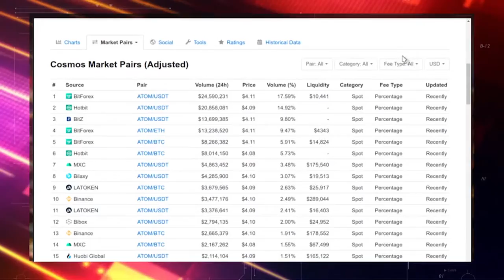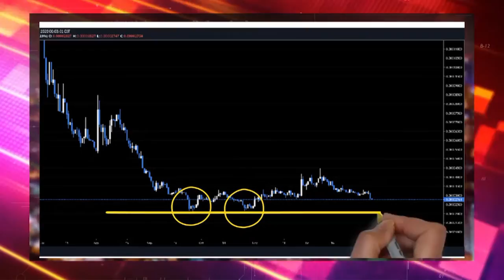FREDDY ALMONTE Y CAROLINA SOTO: PROGRAMA ESPECIAL SAN VALENTÍN (LENIS OPINIONES)